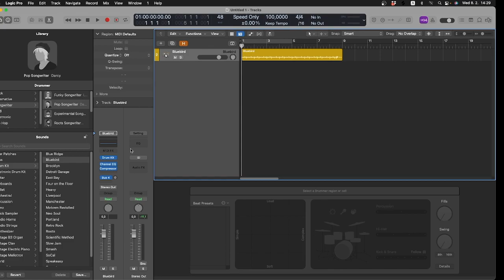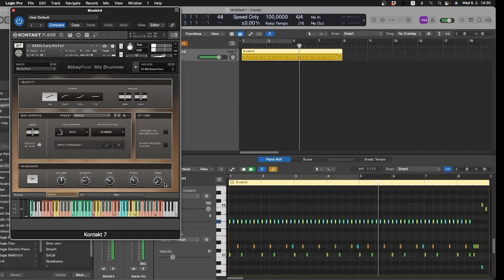LOGIC DRUMMER - WITH NATIVE INSTRUMENTS KONTAKT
A quick demo on how to set up "Logic Drummer" to play sounds from Native Instruments Kontakt Library

Its not perfect but its another way you can use this great tool that is Logic Drummer